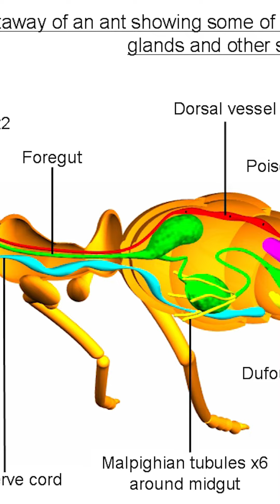A FORMIGA tem coração?